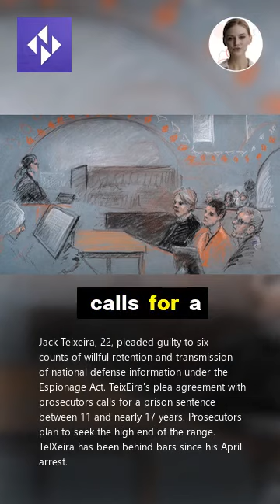Air National Guard member pleads guilty to leaking military secrets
Massachusetts Air National Guard member Jack Teixeira pleaded guilty on Monday in federal court to leaking highly classified military documents about the war in Ukraine and other national security secrets. Teixeira's plea agreement with prosecutors calls for a prison sentence between 11 and nearly 17 years. Prosecutors plan to seek the high end of the range, according to the agreement.  Teixeira, of North Dighton, Massachusetts, pleaded guilty to six counts of willful retention and transmission of national defense information under the Espionage Act nearly a year after he was arrested in the most consequential national security leak in years. U.S. District Judge Indira Talwani scheduled sentencing for September and said she would decide then whether to formally accept the deal. Teixeira, 22, smiled at his father before being led out of the courtroom on Monday with his hands and legs shackled, wearing orange jail garb and black rosary beads around his neck.  He admitted illegally collecting military secrets and sharing them with other users on Discord, a social media platform popular with people playing online games. The stunning security breach raised alarm over America’s ability to protect its most closely guarded secrets and forced the Biden administration to scramble to try to contain diplomatic and military fallout. The leaks embarrassed the Pentagon, which tightened controls to safeguard classified information and disciplined members found to have intentionally failed to take required action about Teixeira’s suspicious behavior.  Trump seeks 'presidential immunity' in classified documents case Trump seeks 'presidential immunity' in classified documents case Former President Trump wants 32 out of the 40 counts he faces in his classified documents case to be dismissed. LEARN MORE. Teixeira, who was part of the 102nd Intelligence Wing at Otis Air National Guard Base in Massachusetts, worked as a cyber transport systems specialist, essentially an information technology specialist responsible for military communications networks. Authorities said he first typed out classified documents he accessed and then began sharing photographs of files that bore SECRET and TOP SECRET markings.  The leak exposed to the world unvarnished secret assessments of Russia’s war in Ukraine, the capabilities and geopolitical interests of other nations and other national security issues. Teixeira remains in the Air National Guard in an unpaid status, an Air Force official said. In exchange for Teixeira's guilty plea, prosecutors agreed not to charge him with further Espionage Act violations.  As part of the deal, Teixeira must participate in a debrief with members of the intelligence community, the Defense Department and the Justice Department about the leaks. Teixeira has been behind bars since his April arrest.  The judge denied his request for release from jail last year after prosecutors revealed he had a history of violent rhetoric and warned that U.S. adversaries who might be interested in mining Teixeira for information could facilitate his escape. Prosecutors have said little about a motive.  But members of the Discord group described Teixeira as someone looking to show off, rather than being motivated by a desire to inform the public about U.S. military operations or to influence American policy. Prosecutors have said Teixeira continued to leak government secrets even after he was warned by superiors about mishandling and improper viewing of classified information.  In one instance, Teixeira was seen taking notes on intelligence information and putting them in his pocket. The Air Force inspector general found that members “intentionally failed to report the full details” of Teixeira’s unauthorized intelligence-seeking because they thought security officials might overreact.  For example, while Teixeira was confronted about the notes, there was no follow-up to ensure the notes had been shredded and the incident was not reported to security officers. It was not until a January 2023 incident that the appropriate security officials were notified, but even then security officials were not briefed on the full scope of the violations